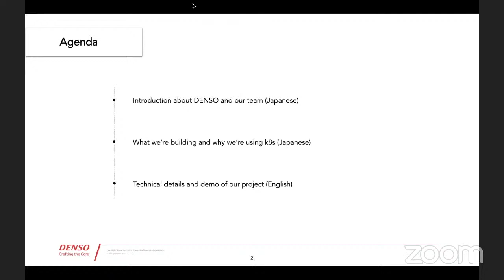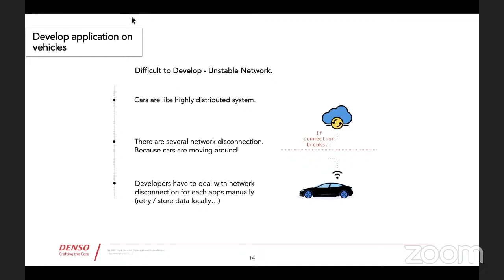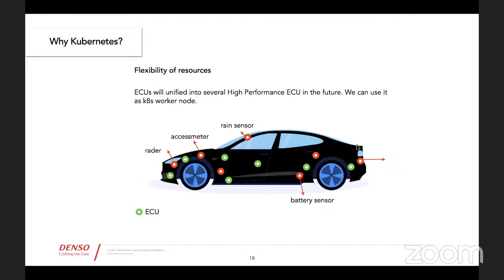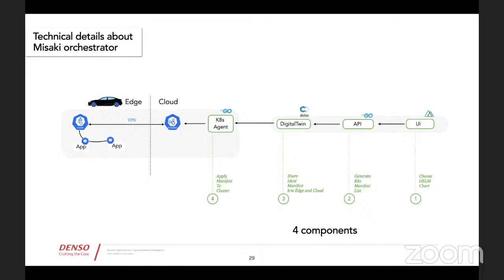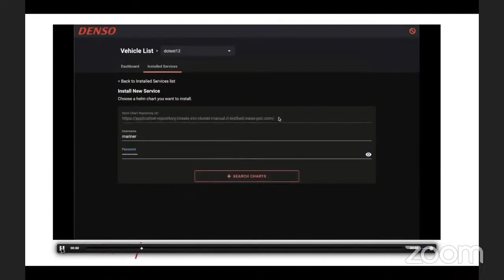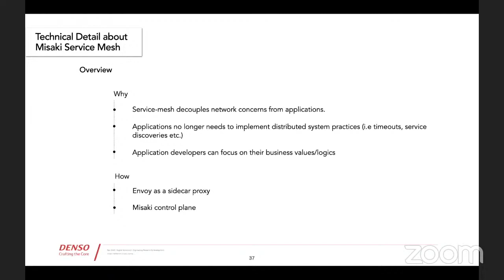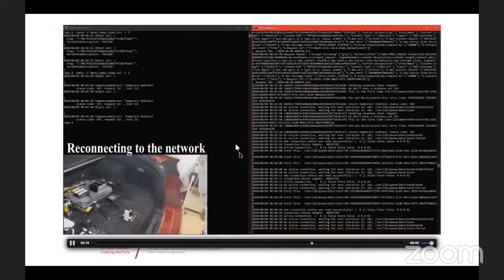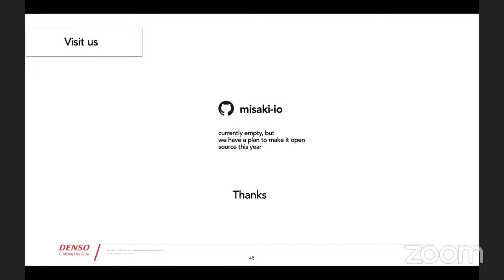Kubernetes based connected vehicle platform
Kenta Suzuki（Denso Corporation）, Aman Gupta（Denso Corporation）

Denso develops prototype mobility Edge/IoT platform. It fully utilize Cloud Native OSS such as Kubernetes and Envoy. To solve vehicle technical issues (e.g. No signal small capacity of computing resouces) we developed ”End to End seamless orchestrator” and ““vehicle service mesh”". Vehicle application used to be an embedded software. By using our platform cloud native engineers can develop vehicle application on a cloud environment and deploy it on a vehicle seamlessly. No need to learn embedded skillset.